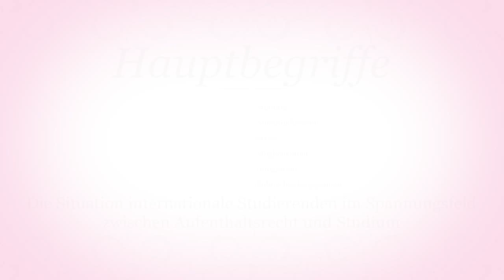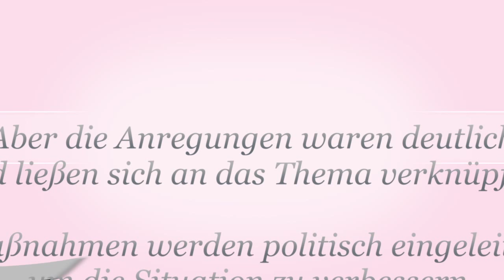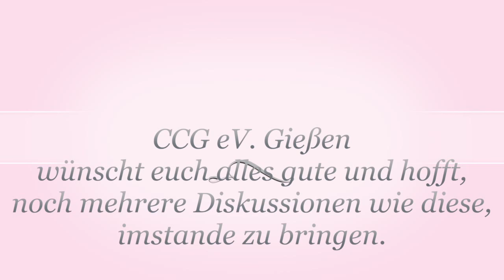CCG eV Giessen Diskussionspodium 2015